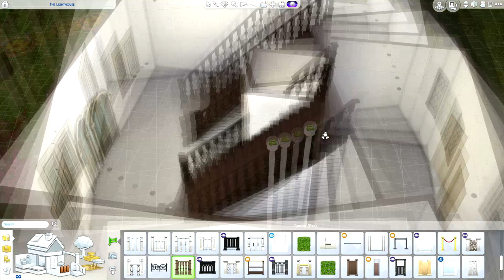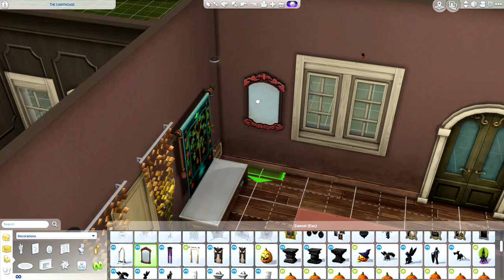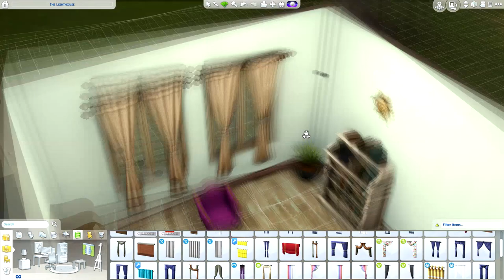Let's Build in The Sims 4: Witch House [collab w/ChristiantmPlays and Delphron]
This video is a collab with ChristiantmPlays and Delphron! :D

OriginID: clol96

❤ FAQ
Recording Software: Bandicam/Audacity
Microphone: Blue Yeti
Editing Software: Sony Vegas Pro/Photoshop
Camera: Canon EOS 700D
Headphones: The Sims 4 Gaming Headset

⌨ SPECS
Operating System: Windows 10 Home
Processor: AMD AM4 RYZEN 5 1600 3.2 A 3.6GHZ 19MB 6C12T 65W
Motherboard: Motherboard MSI SktAM4 - A320M GAMING PRO
Physical Memory: 1 TB
RAM: 16 GB
Video Card: MSI GeForce® GTX 1060 ARMOR OCV1 3GB GDDR5